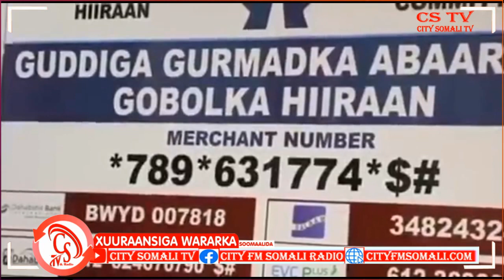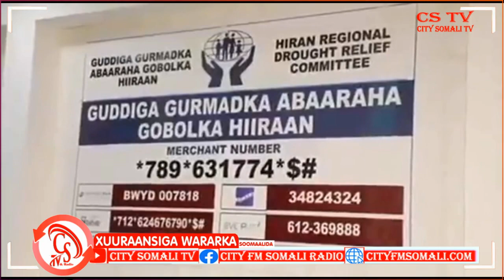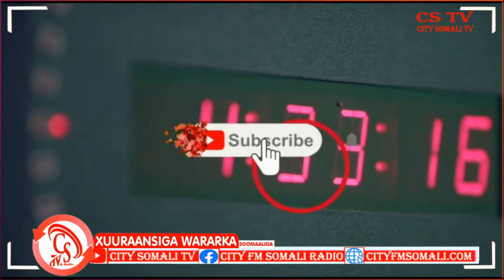Xildhibaano iyo Madaxda Ugu sareysa Hirshabelle oo lacago Ku wareejiyay Guddiga.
Xildhibaano iyo Madaxda Ugu sareysa Hirshabelle oo lacago Ku wareejiyay Guddiga Gurmadka Abaaraha Beledweyne Maxamuud Daacad ayaa Kawaramaya